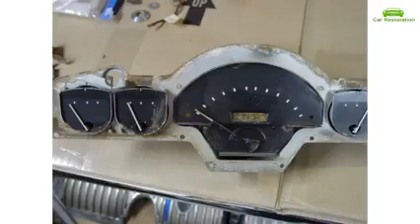Restoring dad's old car - 1949 Mercury Eight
The mercury Eight is an automobile that was marketed by the Mercury division of ford between 1939 and 1951. The debut model line of the Mercury division, Ford slotted the full-size Mercury Eight between the Ford Deluxe (later Custom) model lines and the Lincoln. In total, Ford assembled three generations of the Eight (before and after World War II).